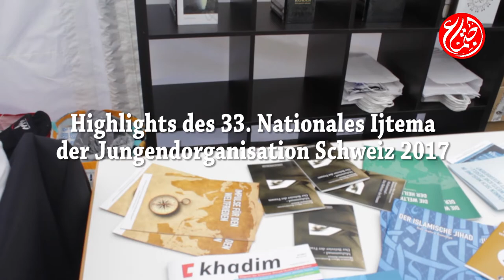Highlights des 33. Nationalen Ijtema der Jugendorganisation Schweiz 2017